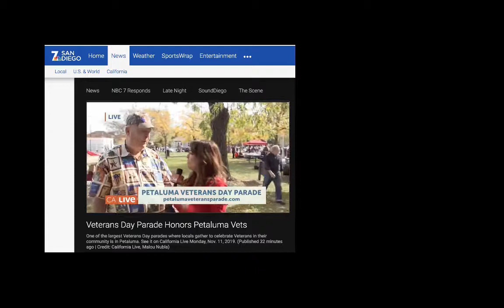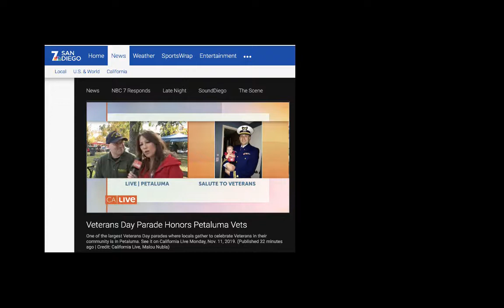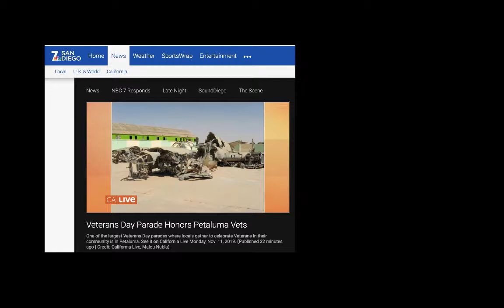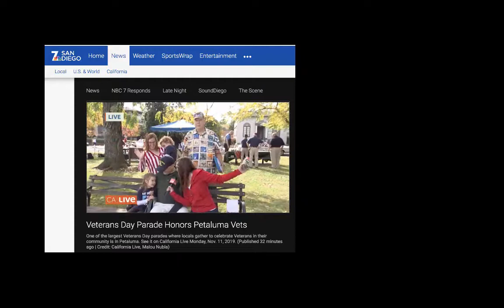NBC 7 San Diego: Veterans Day Parade Honors Petaluma Vets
One of the largest Veterans Day parades where locals gather to celebrate Veterans in their community is in Petaluma. See it on California Live Monday, Nov. 11, 2019. (Credit: California Live, Malou Nubla)